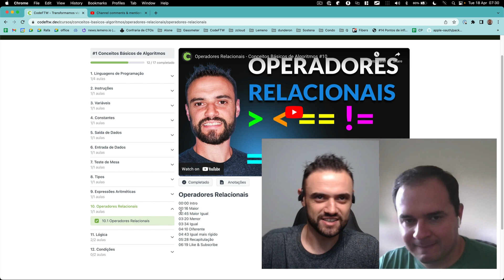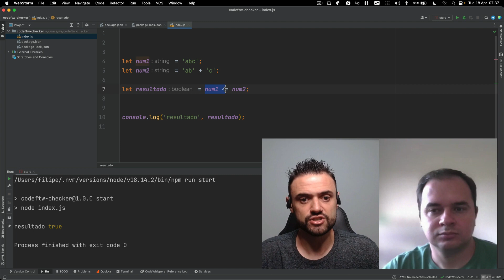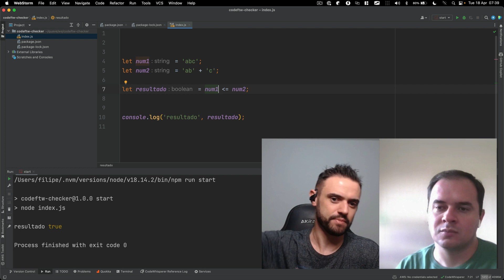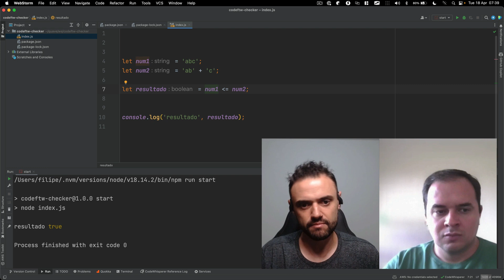Dúvidas - Operadores Relacionais - Conceitos Básicos de Algoritmos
Perguntas e Respostas sobre Operadores Relacionais com Filipe Névola e Vinicius Almeida.

Esse vídeo faz parte do curso de Conceitos Básicos de Algoritmos.